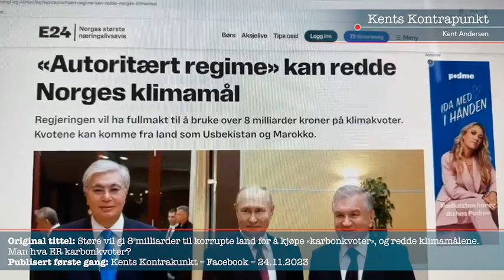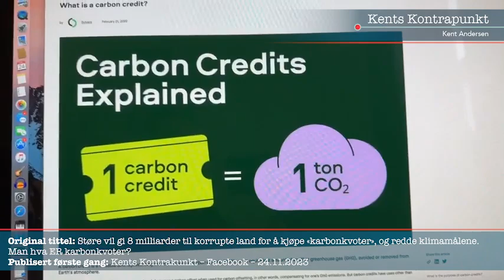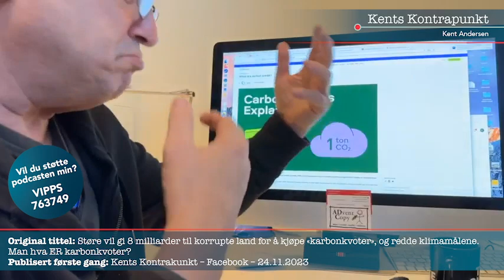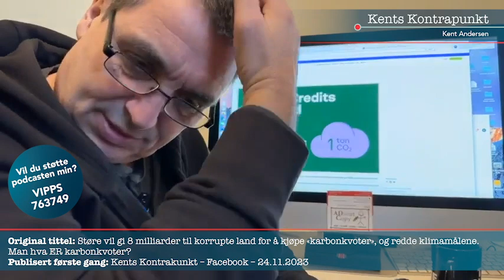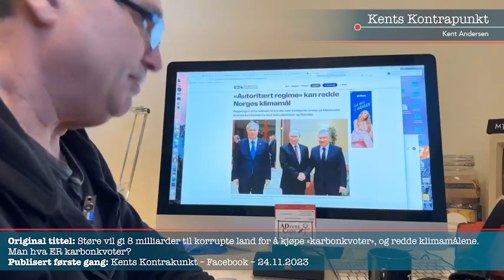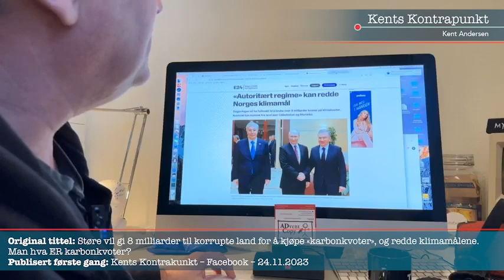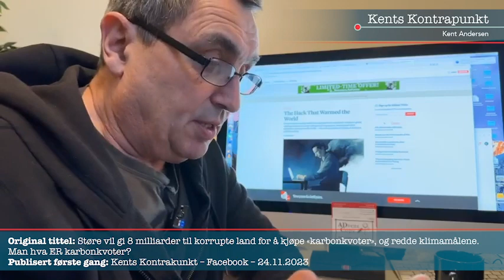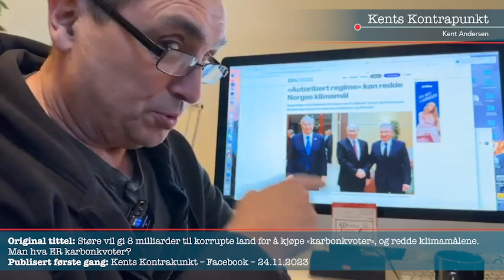Hva ER egentlig karbonkvoter?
Alle har hørt om karbonkvoter, men de færreste av oss vet hva de er og hva de brukes til – og hvordan de kan misbrukes og utnyttes.